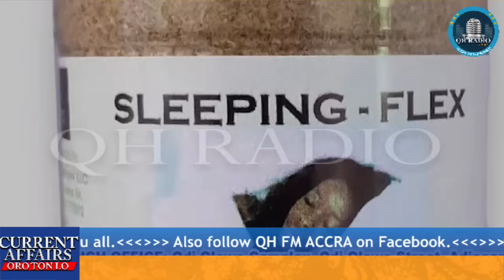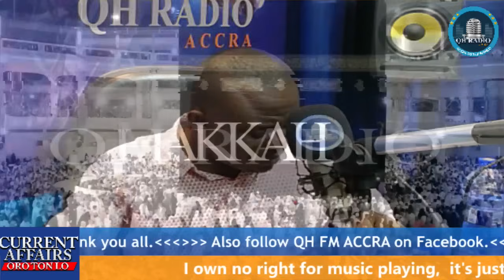SEE TI GBO, ORO BABA MOHBAD TO TUN JADE KAAKIRI BAYI OO..QUADRI HAMZAT REPORTING